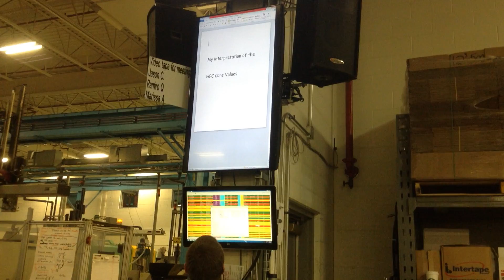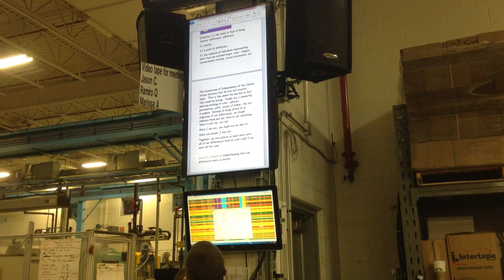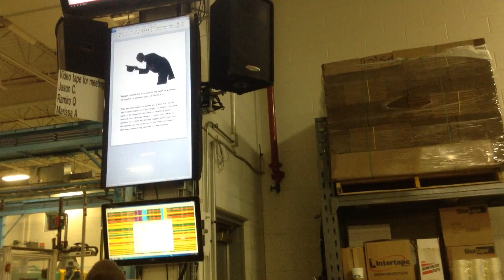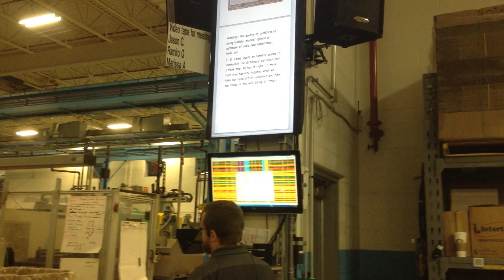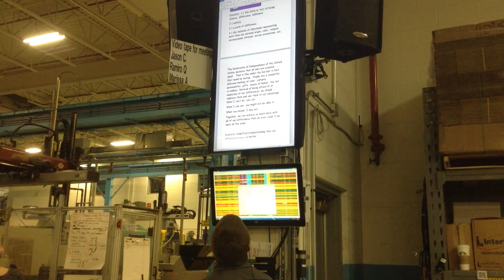Morning Meeting 3-20-15 #2 Pics